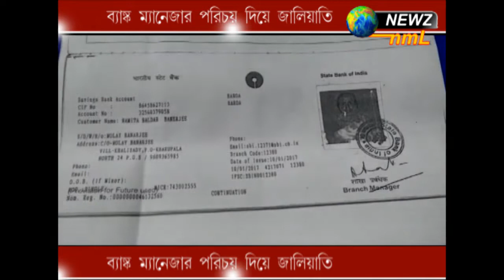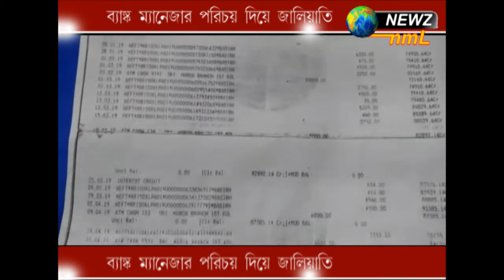ব্যাঙ্ক ম্যানেজার পরিচয় দিয়ে জালিয়াতি